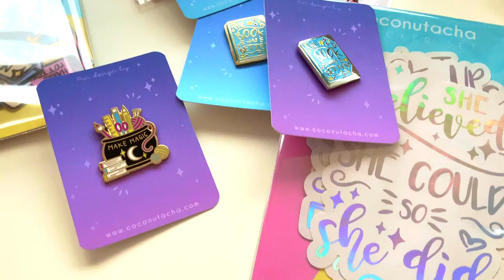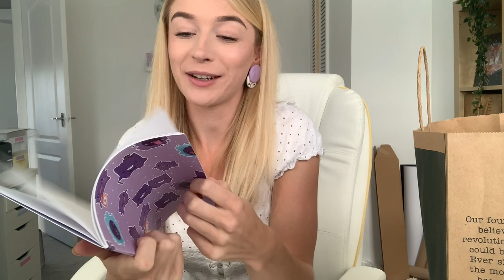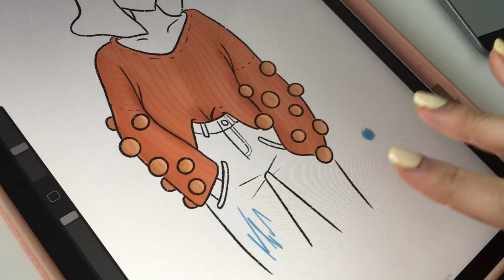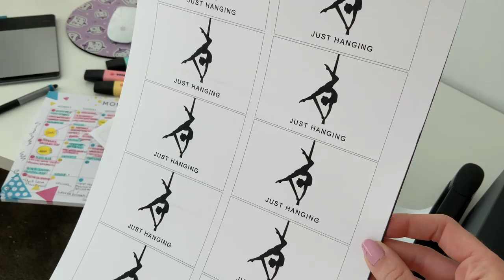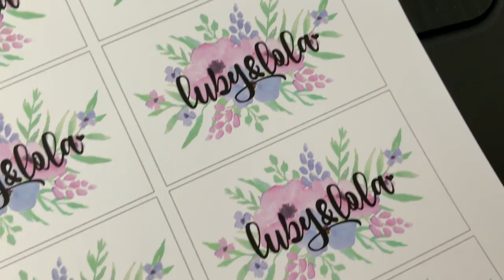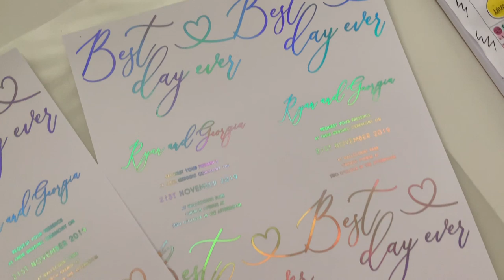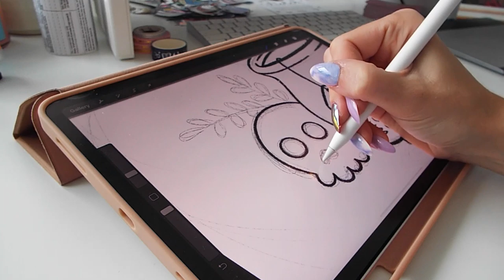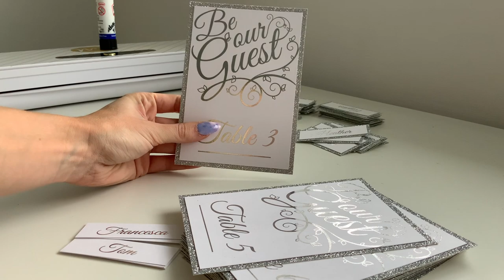STUDIO VLOG 007 | Comic Con, Printer Malfunctions and Inktober Illustrations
These past few weeks have been looong and I've had some major printer issues. So sorry if this is a bit longer than usual. I've also started sketching for Inktober AND I've done a small tutorial on how I foil things at the end. I hope you enjoy and at least (hopefully) learn something new :)